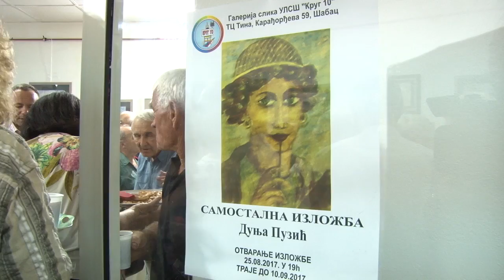Izložba Dunje Puzić